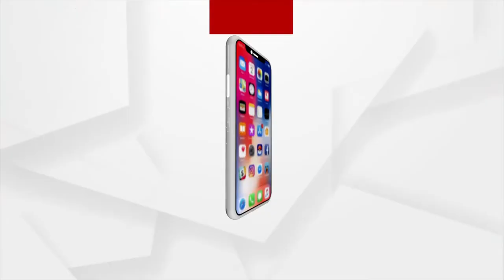ଦ୍ରୌପଦୀ ମୁର୍ମୁଙ୍କ ଶପଥ ଗ୍ରହଣ ପରେ ଜିଲ୍ଲା କୋର୍ଟ ପରିସରରେ ଉତ୍ସବ ପାଳିତ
ଜଗତସିଂହପୁର ଜିଲ୍ଲା ଓକିଲ ସଂଘ ପକ୍ଷରୁ ମହାମହିମ ରାଷ୍ଟ୍ରପତି ଶ୍ରୀମତୀ ଦ୍ରୌପଦୀ ମୁର୍ମୁଙ୍କ ଶପଥ ଗ୍ରହଣ ପରେ ଜିଲ୍ଲା କୋର୍ଟ ପରିସରରେ ଏକ ଉତ୍ସବ ପାଳିତ ହୋଇ ଯାଇଛି ।